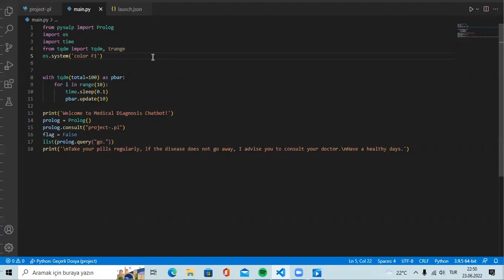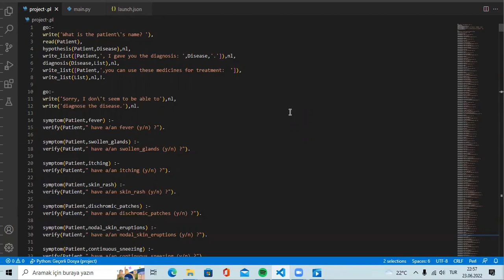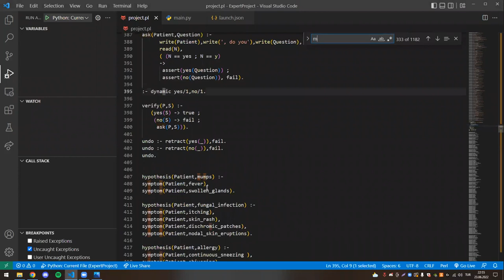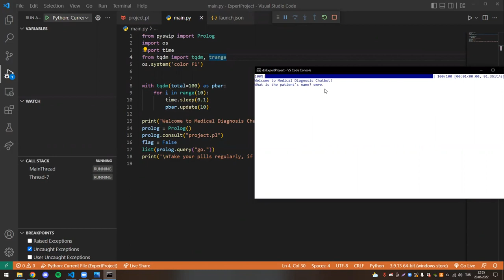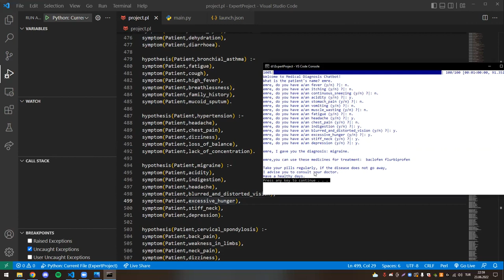Expert Systems Medical Diagnosis Chatbot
Expert Systems Final Project
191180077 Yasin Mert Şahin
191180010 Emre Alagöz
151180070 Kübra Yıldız